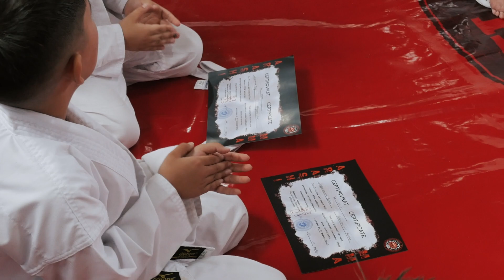Little Arashi-MMA fighters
ARASHI-MMA KYU TEST